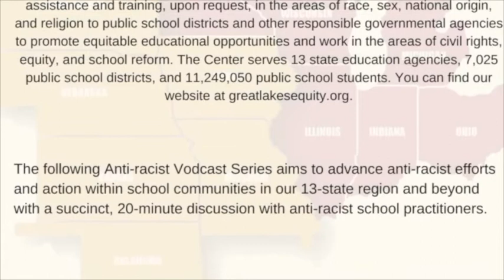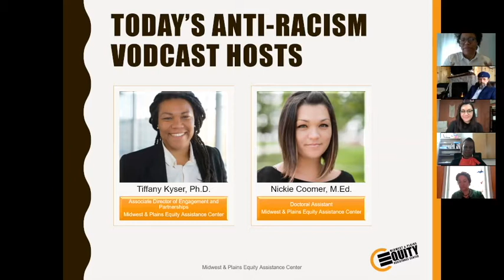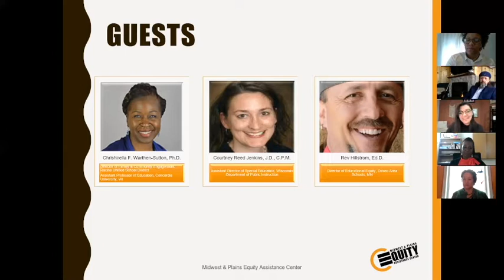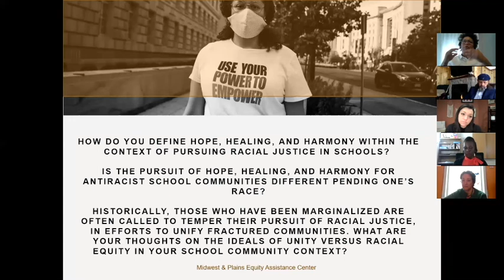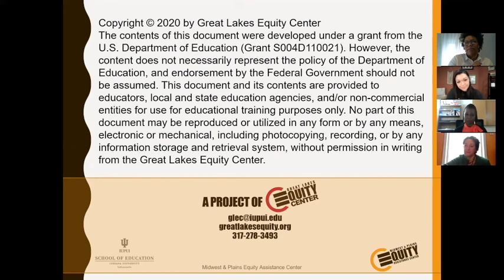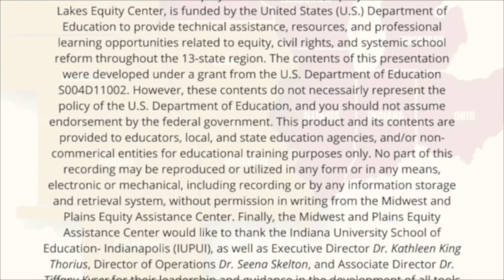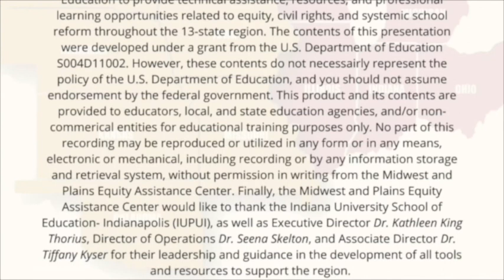The 20-Minute Talk: Episode 6--Hope, Healing, and Harmony for Antiracism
This episode will focus how one’s positionality may define what is hope, healing, and harmony for antiracism. Also, the tension of unity vs. self-determination (i.e. how to acknowledge that those who have been historically marginalized are often called to temper their pursuit of racial justice at the intersections, in efforts to unify fractured communities). Guests will share their ideals and strategies to negotiate the tensions of unity versus racial equity in their school community context.